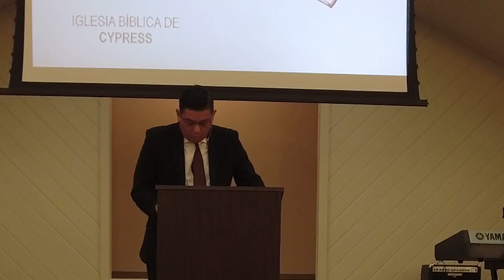Practicas Cristianas (Colosenses 4:2-6)